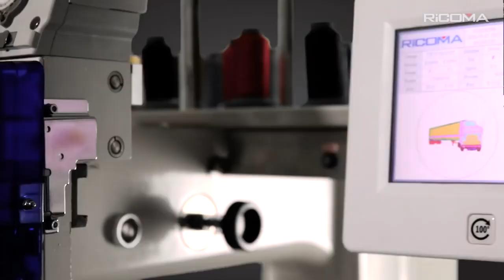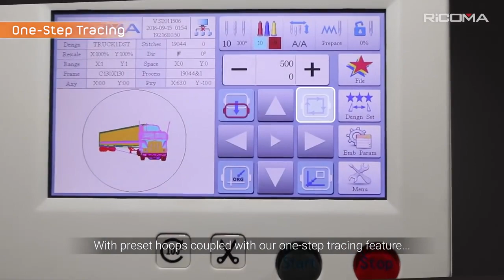Hafciarka RICOMA RCM-1501TC-7S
Kompaktowa hafciarka 15-kolorowa. Możliwe jest haftowanie na elementach płaskich jak również na czapkach.